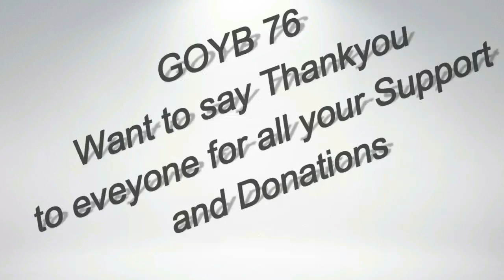Mz Brandi J Blessing The Homeless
Giving On Your Birthday is the new way of celebrating life. You'll never forget another birthday by doing this unexpected experience. Love MzBrandiJ76